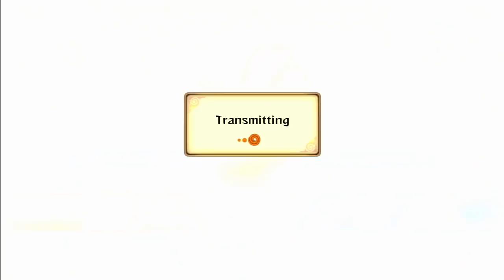Naruto Storm Revolution: ANGRY HINATA! Live Ranked Ep. 75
My gosh I was hyper lmao! I love yall, stay sexy!